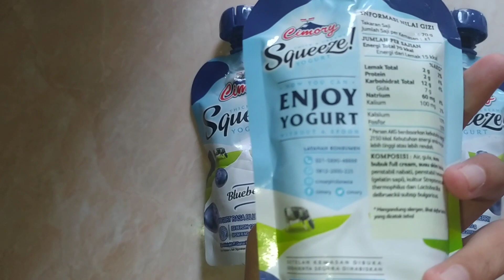Cara Seru Nikmati Cimory Yogurt Squeeze! Ngedot Yogurt Hahaha